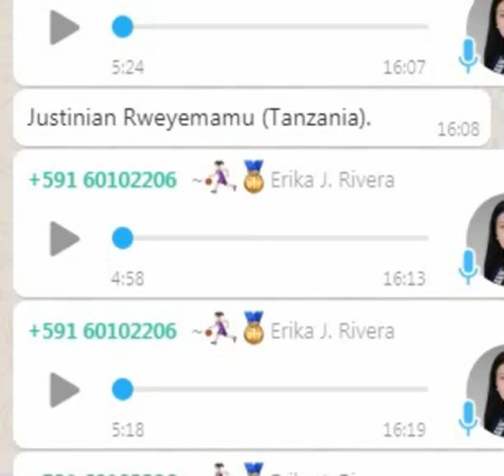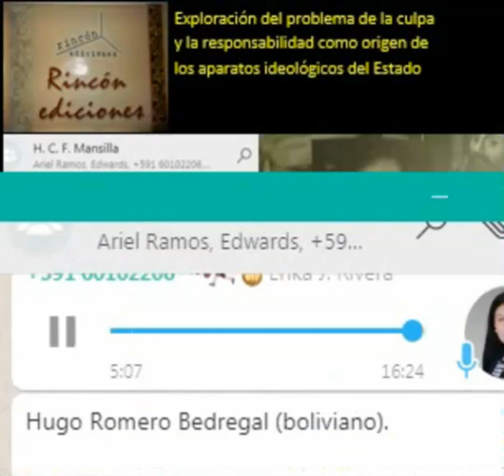Dr. H.C.F. Mansilla, (003) Exploración del problema de la culpa 003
Docente: Dr. H.C.F. Mansilla
Asignatura: Aparatos ideológicos del Estado
Tema: Exploración y la responsabilidad como origen de los aparatos ideológicos del Estado